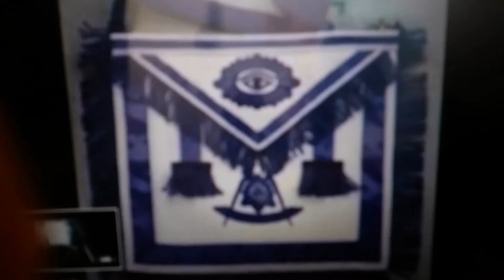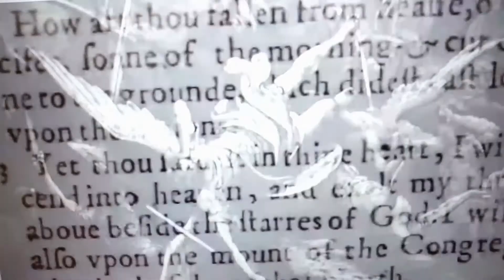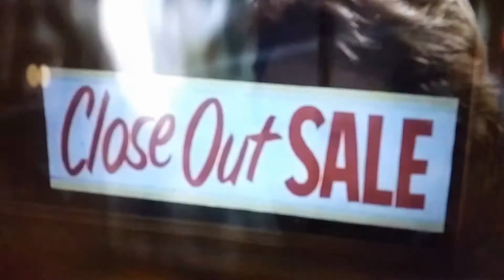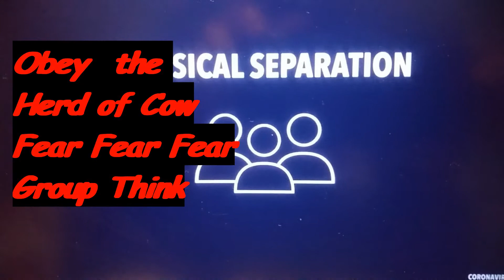Gray State Group Think pt. 1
ROMAN CATHOLIC DIOCESE OF BROOKLYN,
NEW YORK v. ANDREW M. CUOMO,
GOVERNOR OF NEW YORK
ON APPLICATION FOR INJUNCTIVE RELIEF
[November 25,2020]

"And the State has not shown that public health would be imperiled if less restrictive measures were imposed. Members of this Court are not public health experts, and we should respect the judgment of those with special expertise and responsibility in this area. But even in a pandemic, the Constitution cannot be put away and forgotten. The restrictions at issue here, by effectively barring many from attending religious services, strike at the very heart of the First Amendment’s guarantee of religious liberty."